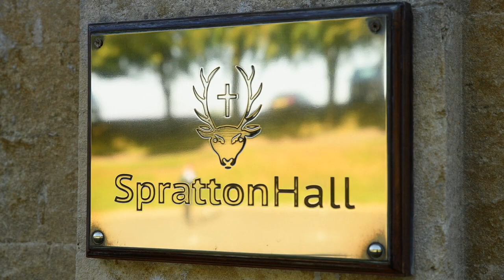Spratton Hall Video